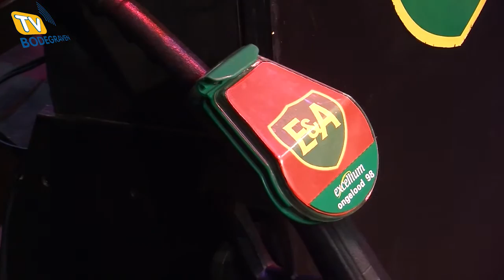Interview Bastiaan met Arie Koomen en Edo Brunner.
Voorafgaande  aan de voorstelling in het Evertshuis had Bastiaan Meijer een interview met Edo en Arie.

RTV Bodegraven 2015